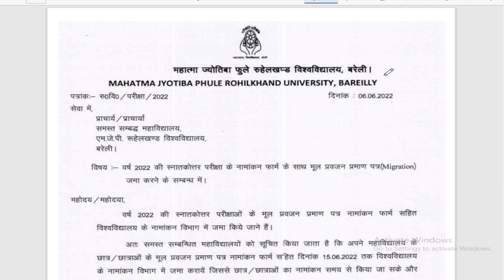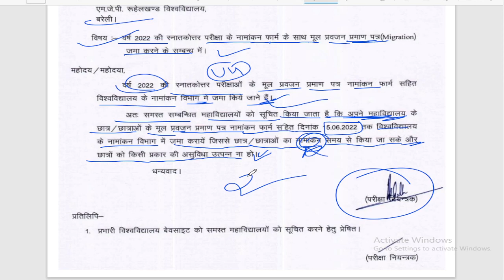MJPRU Today Notice, Paper Hacker